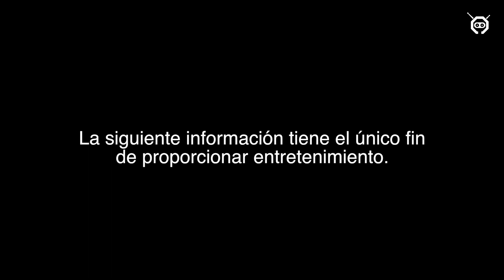Relato: "Eso" de Stephen King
“Eso” Stephen King:

La plataforma de venta, pagos y servicio a cliente es responsabilidad de Amazon.